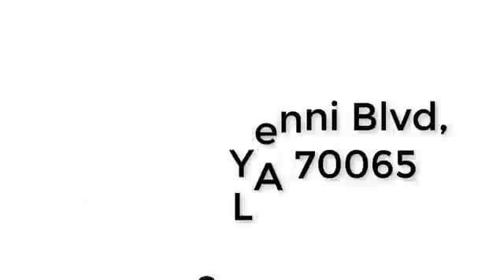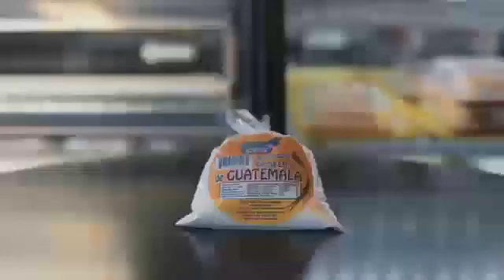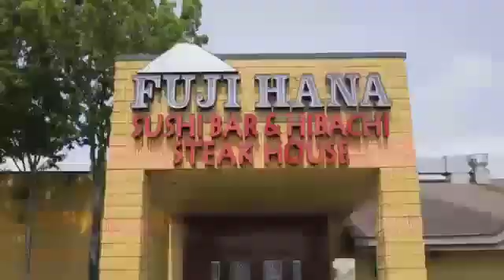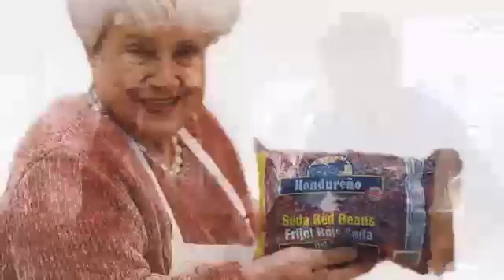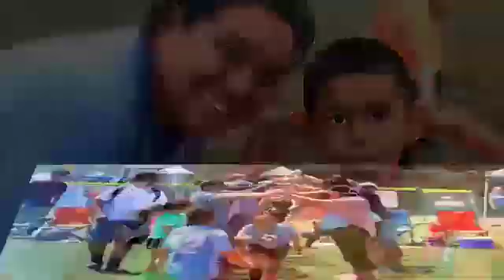Cronica Deportiva 26 de agosto 2019